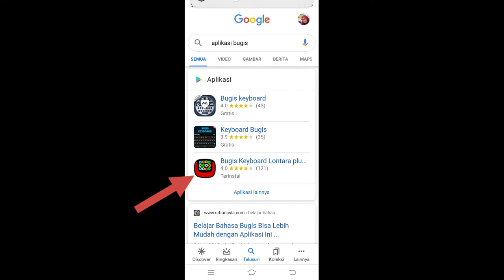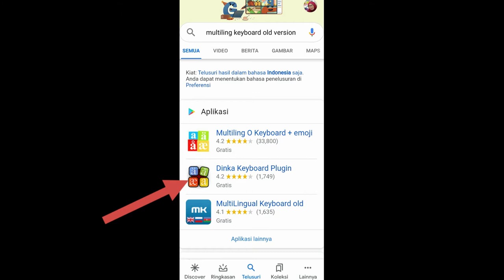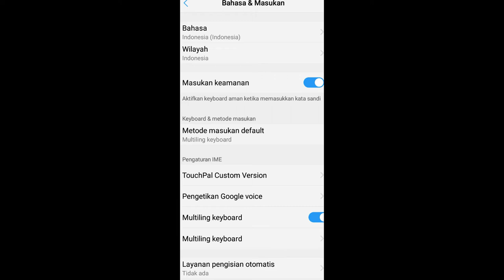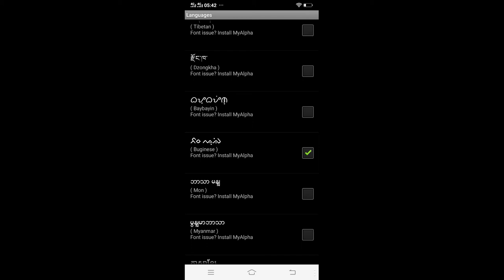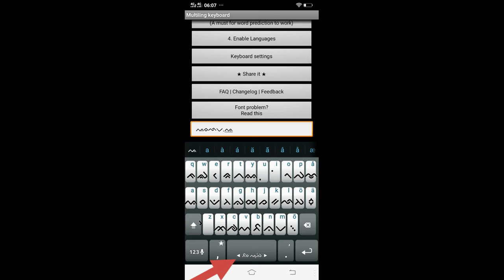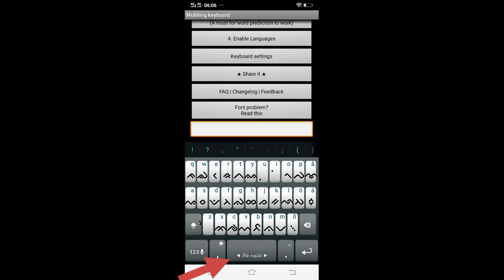CARA MENULIS LONTARA DI SOSIAL MEDIA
lontara Bugis/Makassar#
melestarikan aksara lontara#